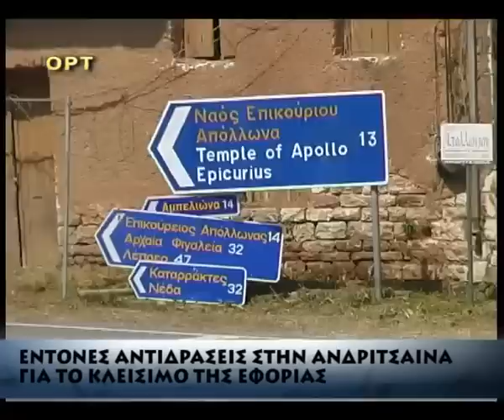ΕΝΤΟΝΕΣ ΑΝΤΙΔΡΑΣΕΙΣ ΣΤΗΝ ΑΝΔΡΙΤΣΑΙΝΑ ΓΙΑ ΤΟ ΚΛΕΙΣΙΜΟ ΤΗΣ ΕΦΟΡΙΑΣ